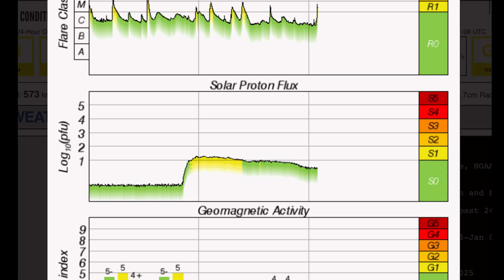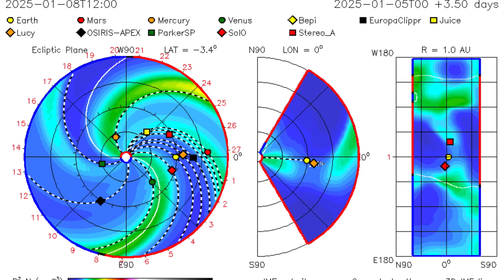Solar Flare FRENZY‼️ Alaska Multiple Snow STORMS‼️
January 5 2025
Nearly 500 cm of snow is expected for Alaska over the next 10 days.

5 Day not so normal World Weather forecast. Plus a look at spaceweather for today.